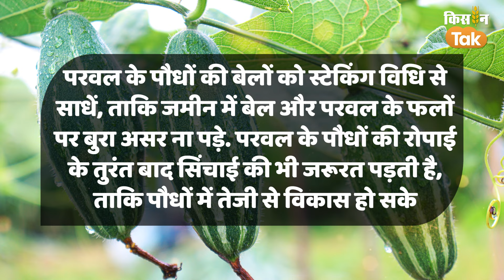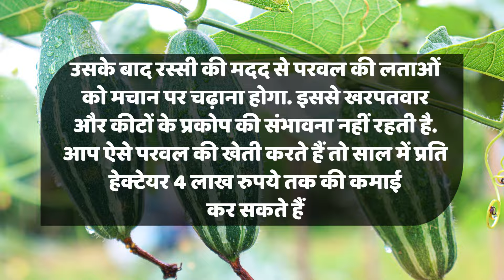Parwal Farming: Parwal की खेती में ज्यादा कमाई के लिए किसान करें ये उपाय | Kisan Tak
आपने कई सब्जियों के नाम सुने होंगे और उनका जायका भी लिया होगा? उन्हीं में से एक है परवल. हालांकि यह सब्जी देखने में तो छोटी है, लेकिन सेहत के लिए इसके बड़े फायदे हैं और यह एक ऐसी सब्जी है, जिसकी खेती किसान किसी भी सीजन में कर सकते है.यदि परवल की खेती वैज्ञानिकों सुझावों को ध्यान में रख कर की जाये तो इसकी उपज किसानों को अच्छा मुनाफा दे सकती है.आज के सलाह मशवरा के इस एपिसोड में जानिए कि कैसे किसान परवल की खेती कर अच्छा मुनाफा कमा सकते है.